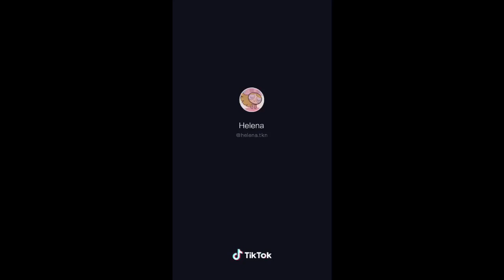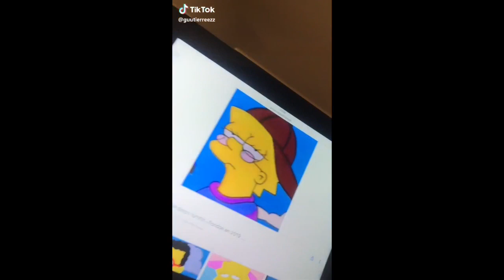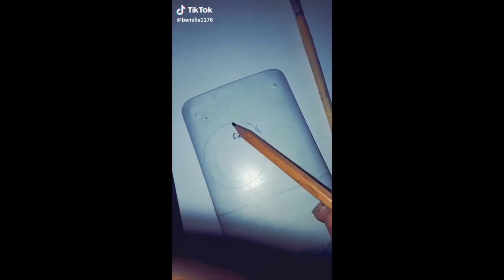painting on calculators/tik tok compilation